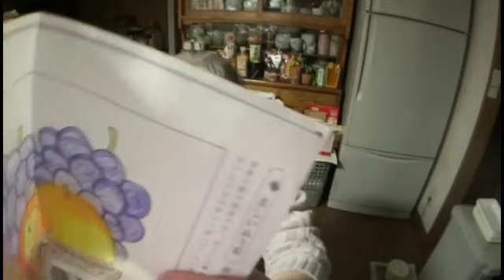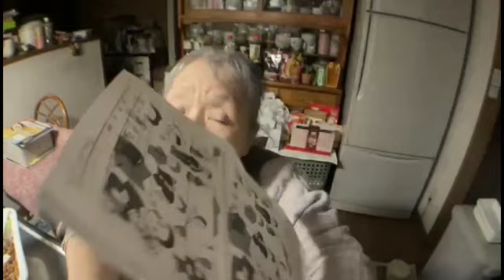ふわっち 関よしえ カップ焼きそば食う